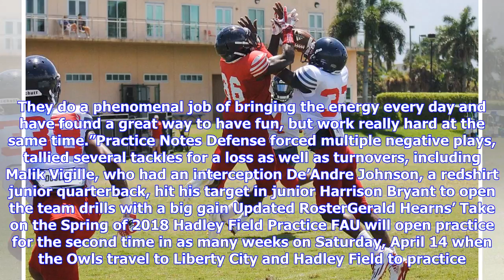Breaking News | Football Holds Final Practice Before Saturday’s Hadley Park Practice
April 12, 2018 BOCA RATON, Fla. - Florida Atlantic University’s football team completed the 11th of the 15 NCAA allowable spring football practices Thursday morning and it was the final practice before the Owls pack up and travel to Miami’s Hadley Park for Saturday’s practice, the second of two held off-campus during the 2018 spring. Head Coach Lane Kiffin Following Thursday's Practice “You guys saw a very spirited practice out there. Some really good points of guys feeding off of each other. Th...